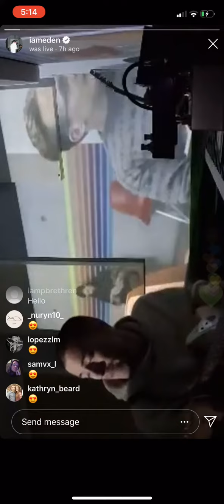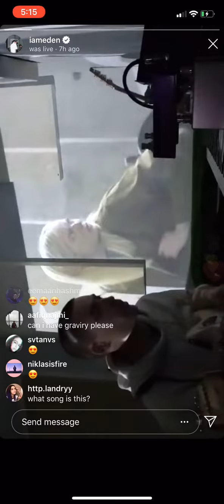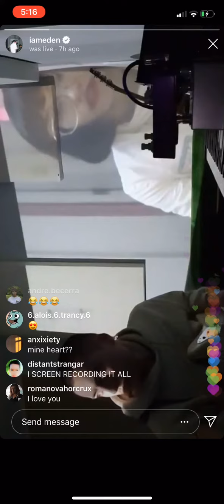EDEN - comfortable (Lontalius Cover) // livestream 4.30.19